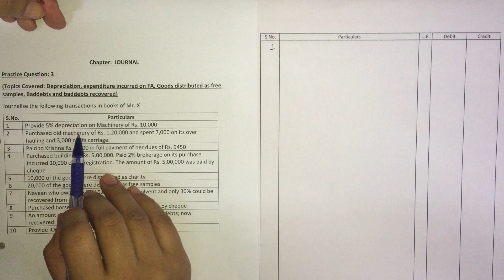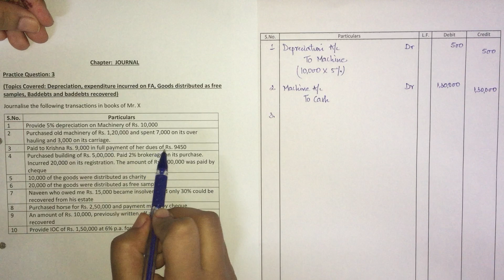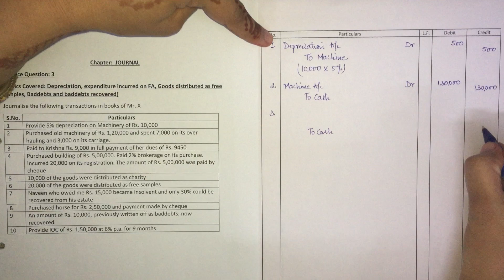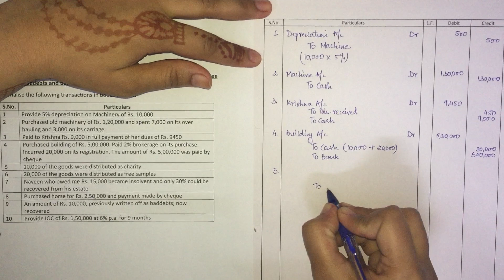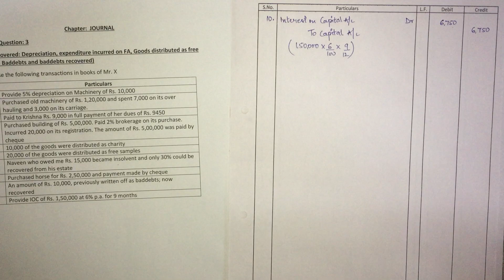11 Depreciation | expenses on FA | Baddebts | baddebts recovered | journal | class XI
11 Depreciation | expenditure on FA | Baddebts | baddebts recovered | goods distributed as free samples | journal practice | class XI

Welcome to Fintax Tutorials!

1) Discussion on following topics:  Depreciation, expenditure on FA, Baddebts, baddebts recovered, goods distributed as free samples

2) Learning how to record a transaction relating to above mentioned topics in Journal with the help of Illustration in detail

Link for the PDF of the video-

Comment your feedback.Your feedback is valuable to us.

The views expressed in the video are personal.

Fintax tutorials doesn't intend to advertise/solicit clients and doesn't take responsibility for any decisions taken on the basis of the video.